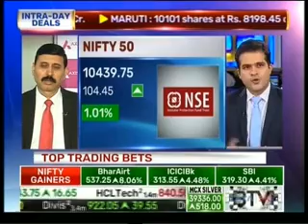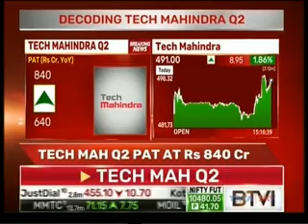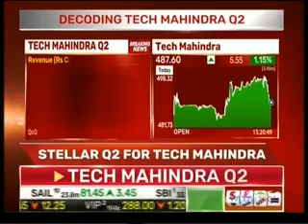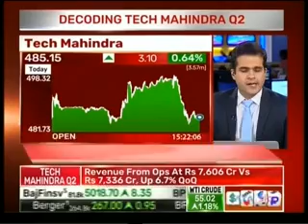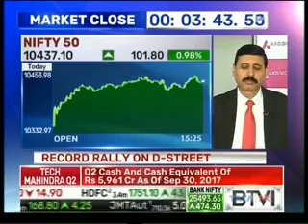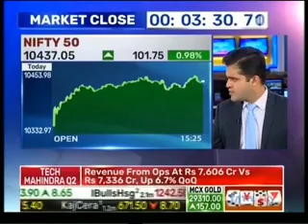Mr Arun Thukral, MD & CEO, Axis Securities on BTVi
Watch Mr Arun Thukral, MD & CEO, Axis Securities talk about Indian economy and markets on The Trading Today show of BTVi aired on Nov 1, 2017.